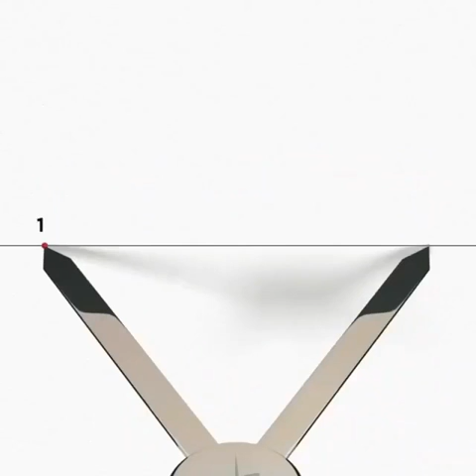How to shape eyebrows with Phiacademy Divider - BB compass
BB compass is the news divider that has been introduced to the market to measure the golden ratio of eyebrows. This tool can help you to beautifully design a perfect shape for eyebrows before performing permanent makeup eyebrows such as Microblading or powder brows. Let me know if you have any questions about this form of measurement.
I am Neda Mehrvarz, an international PhiAcademy Master trainer & the founder CEO of Canada Microblading. I enjoy educating new microblading artists to better their art and share my knowledge with them to help them perform pmu treatments easier.

I've been working as a medical aesthetician since 2012 and started offering permanent makeup as of 2016. I have trained with Canadian PMU Institutes and also with well-known International Masters and Academies such as PhiAcademy & Academy S.​

My Specialty in Permanent makeup is mainly eyebrows transformation by different PMU techniques. My goal is always the most natural semi-permanent makeup transformations, tailored and customized for each client.

My Next PhiShading class in Canada is coming up this July in Toronto and meanwhile, I am also working with my online students, teaching them new skills to be prepared for our live training sessions.⁣ ⭐️If this interests you, email me to receive all the details about this exciting journey🌱⭐️⁣